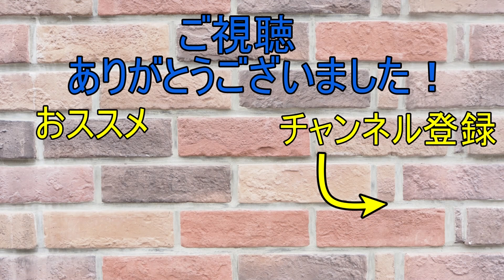【多忙】ズルしまくらないと絶対に時間が足りないスピラン【マリオメーカー２】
マリオメーカー２の実況動画を毎日18時、Shorts動画を19時に投稿しています！本日のタイムテーブルはこちら↓

0:00 新感覚スピラン！！！！
3:26 実況者さんいぜひ、やってほしい110びょうスピードラン
5:54 時間が足りない！？ズルズルspeedrun ズルニャン